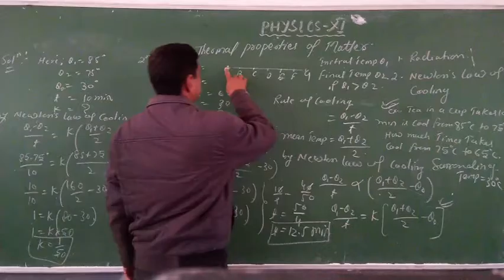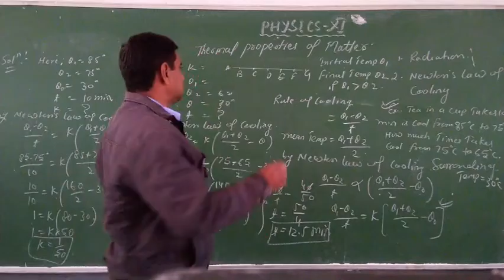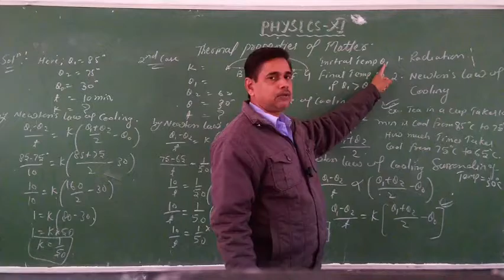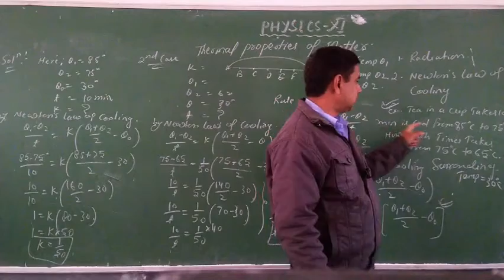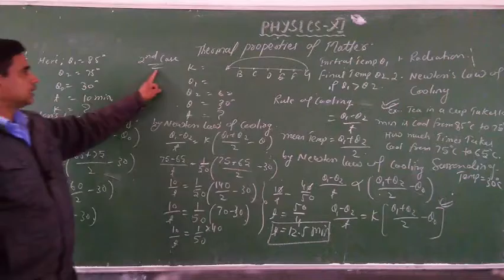Thermal Properties of Matter, Class 11th Physics